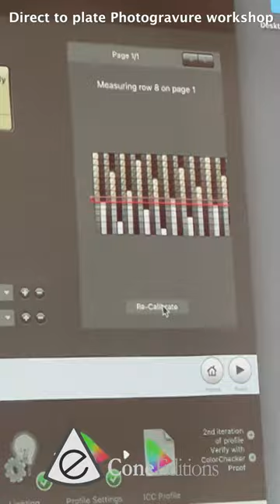Cone Editions Direct to Plate PhotoGravure Workshops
In this workshop we will teach you how to produce photogravure plates with the Piezography three-gradated shades inkjet direct-to-plate process using highest-fidelity Green Mountain Plates and exposed with the unique verifiedUV system. These highest fidelity photogravure plates rival and can surpass copper plate photogravure and are much higher in fidelity than two exposure processes.

The workshop is totally hands-on. You will get inky so bring an apron with you or purchase one of our Cone Editions studio aprons. No experience in inkjet printing, Piezography printing, or gravure printing is necessary to take the workshop, but it always helps to have a bit of knowledge in one or more of these fields!

The concept behind this workshop is that the results you get at Cone Editions can be duplicated in your own studio. The same system that you will be using at Cone Editions is available as a package to bring back to your own studio if you choose. Or you can just come to the workshop to maximize your time making photogravures of your images - and have a blast! You can even choose if you want to have Cone Editions make your photogravure plates in the future and use the workshop to learn what you can do to get the best out of your images while learning new studio techniques to get the best out of the plates.